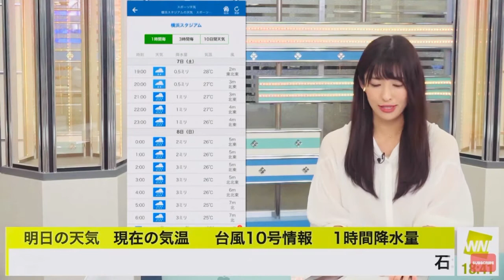【山岸愛梨】あのBIGBOSSがやらかしてしまう…【ウェザーニュースlive】